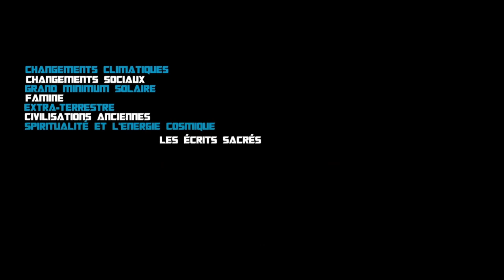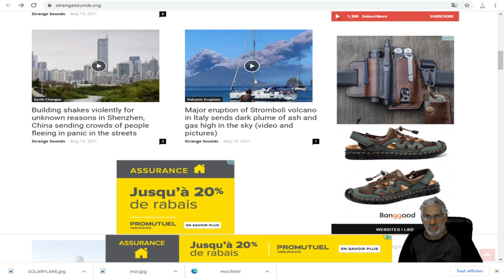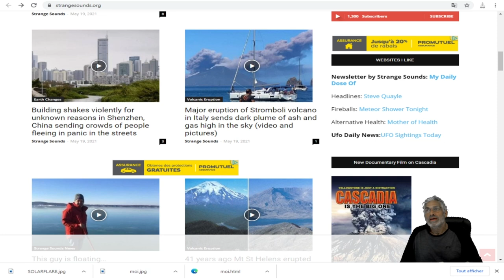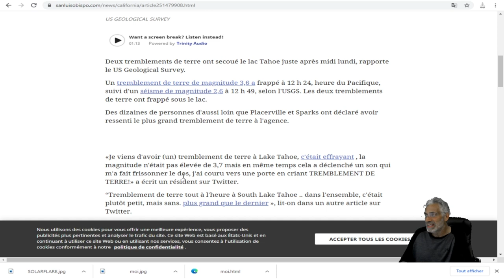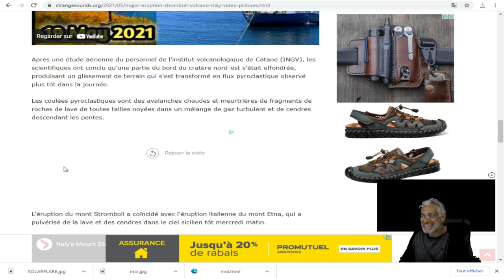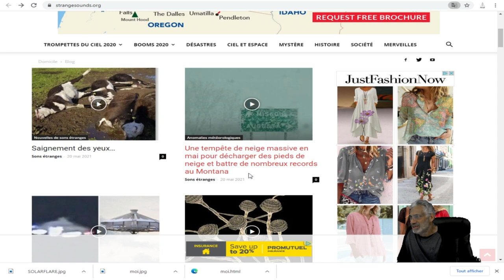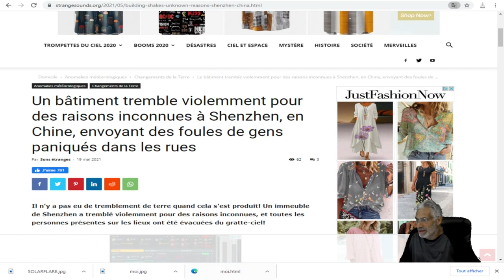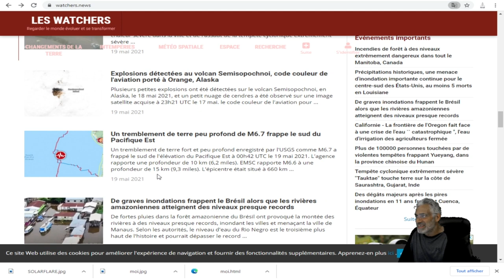TREMBLEMENTS DE TERRE, INONDATIONS, FROID RECORD, NEIGE RECORD, TOUT EST DÉRÈGLÉ, TEMPS BIBLIQUE.